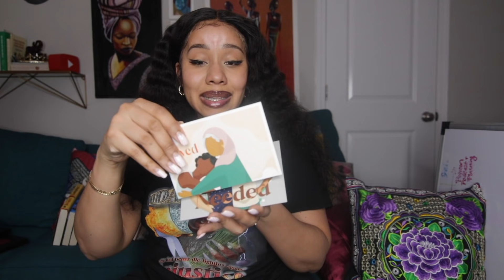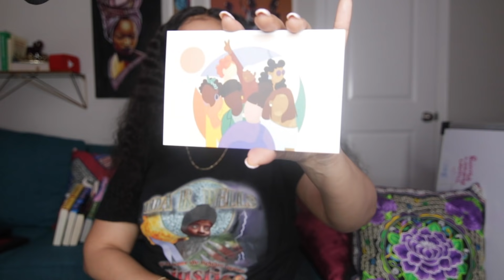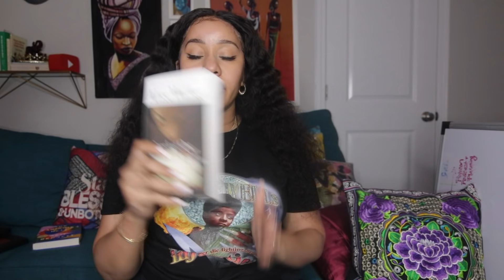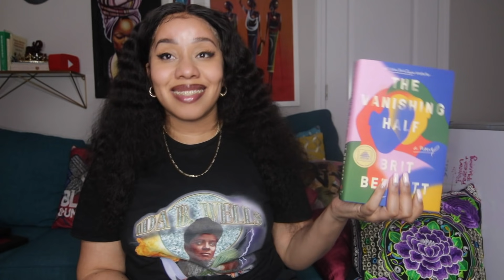My 2020 Black Feminist Book List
Really this should be titled "The Beginner's Guide to Black Feminist Literature"

TECH INFO

Production:
Camera: Canon 80D
Lens: Sigma Art 30mm
Lighting: Natural
Audio: Shure
Editing Software: Adobe Premiere Pro